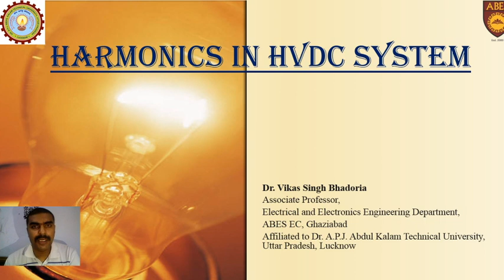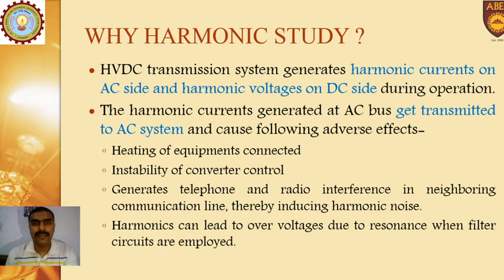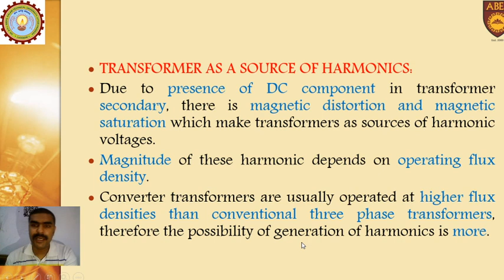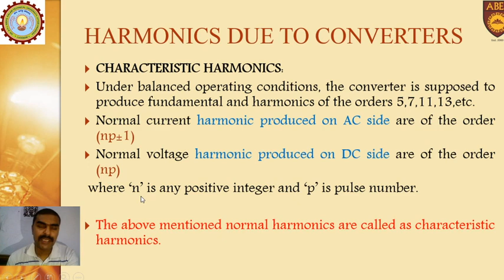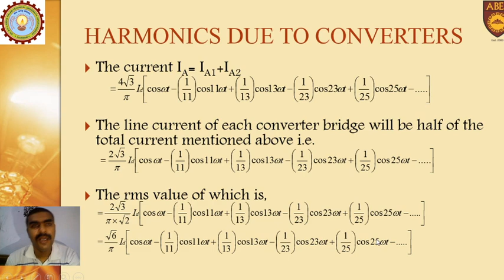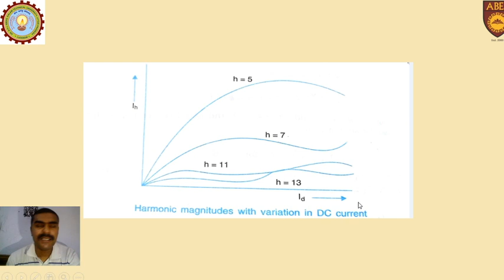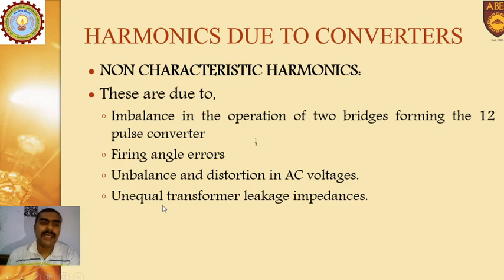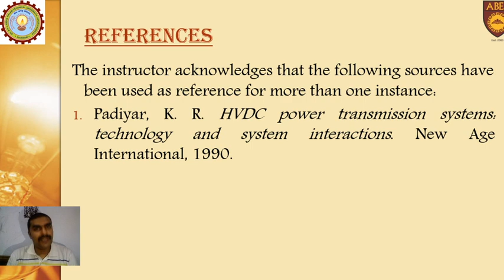Harmonics in HVDC System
Why harmonics are generated in HVDC system?
How can we reduce harmonics in HVDC?
What are non characteristic harmonics in HVDC system?
What are the different types of harmonics?
In this video Harmonics in HVDC system are discussed.